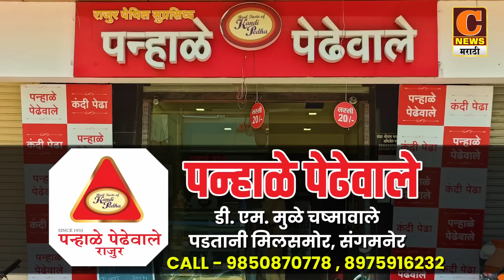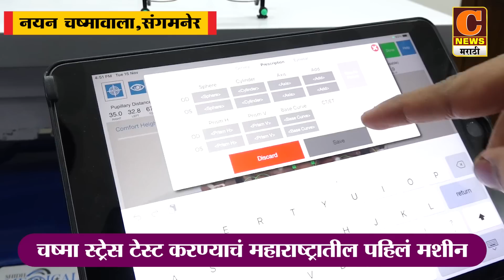संगमनेरमध्ये कॉफी कॅफेत एका मुलीवर अत्याचार, विनोद दत्तू गडकरीवर बलात्काराचा गुन्हा दाखल | C News